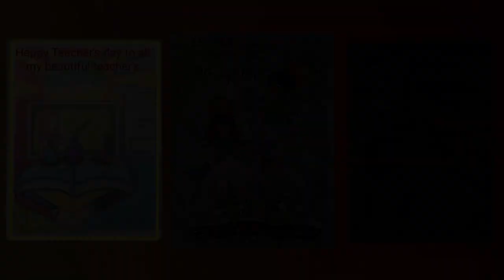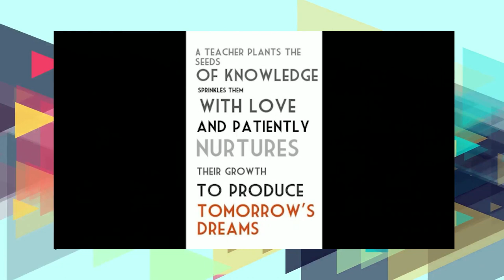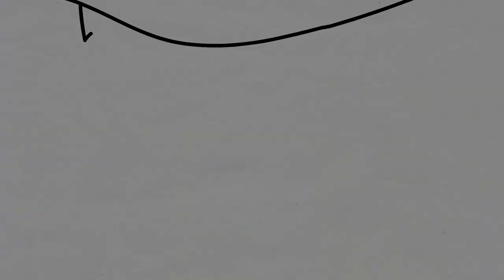BRGS TEACHERS DAY CELEBRATION